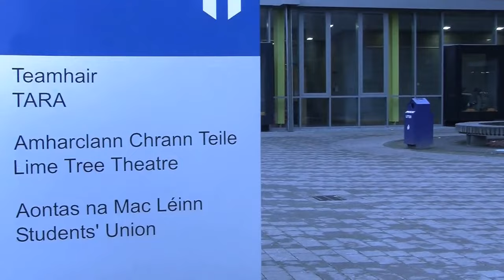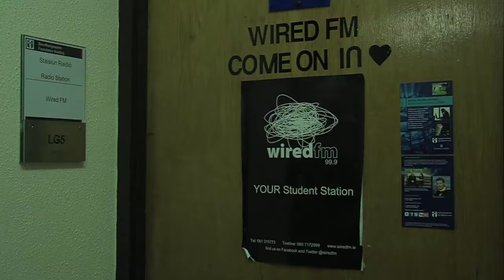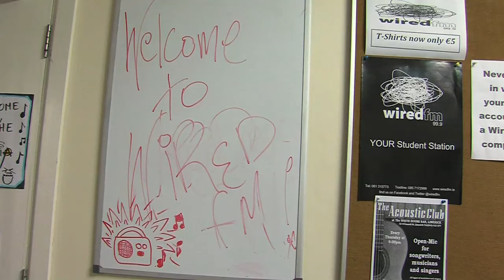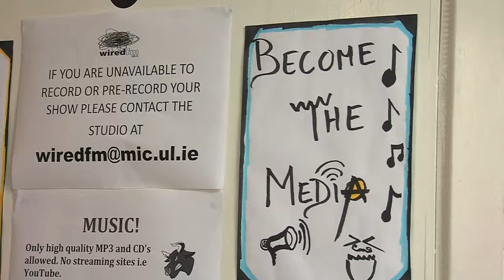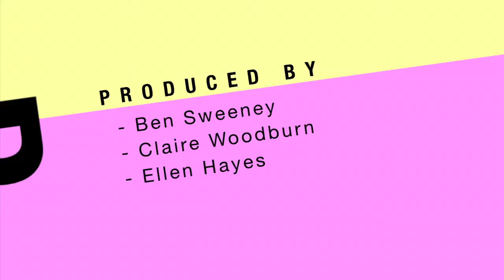MIC Second Year Live Broadcast 2015 - Group L